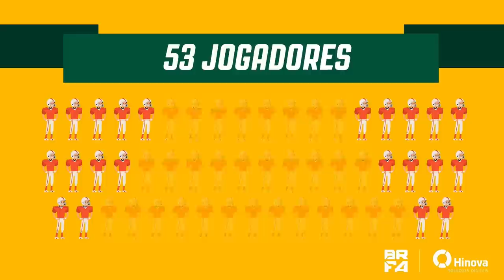GALO FA X TRITÕES - Acompanhe ao vivo o jogo de Futebol Americano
O Galo FA, mais uma vez, entra em campo neste sábado (7/10), pelo Brasileirão de futebol americano. Desta vez o adversário é o Tritões (ES). Com transmissão de O TEMPO Sports, a partida acontece no Centro de Treinamento Esportivo (CTE UFMG) às 16h. A equipe mineira tem boa campanha, com três vitórias em três jogos.